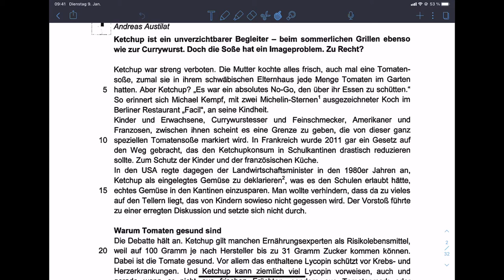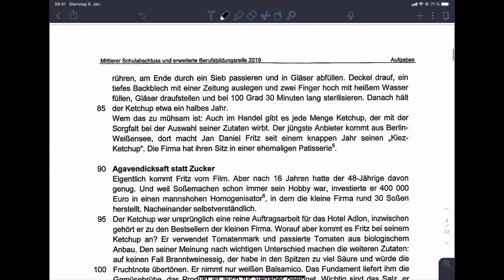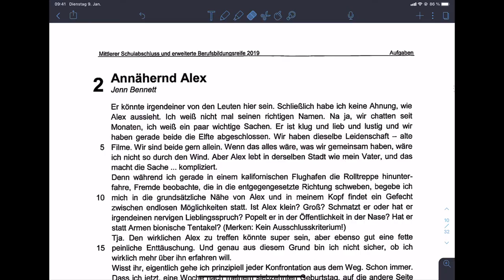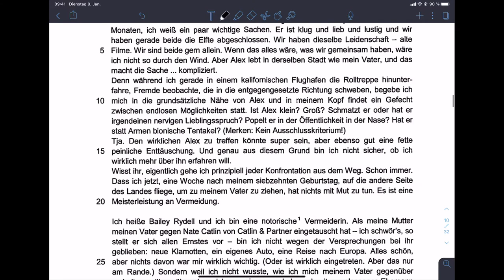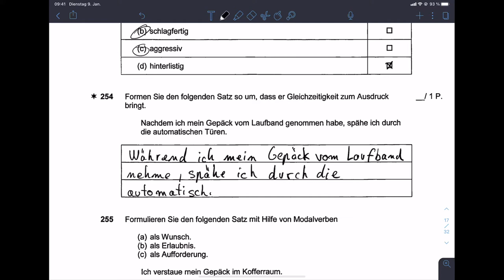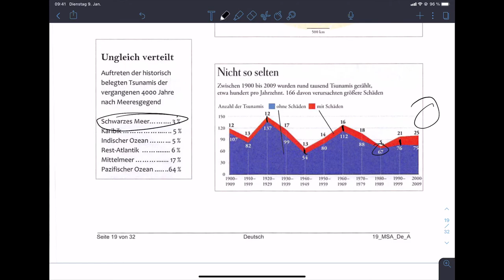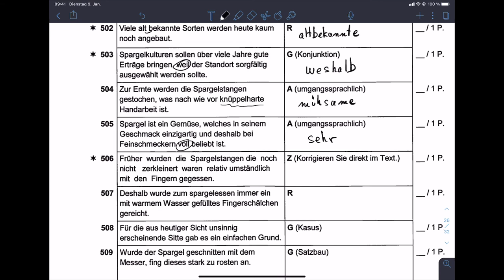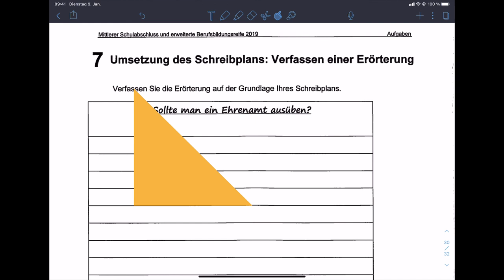Deutsch KW 5 - Besprechung MSA Berlin 2019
In diesem Video bespreche ich die Aufgaben der schriftlichen Prüfung von 2019 aus Berlin für den MSA.

Zur Besprechung der einzelnen Aufgaben könnt ihr über die folgenden Links kommen:

Teil 1 - 2:58
Teil 2 - 21:26
Teil 3 - 44:42
Teil 4 - 53:34
Teil 5 - 58:52
Teil 6 & 6 - 1:02:55